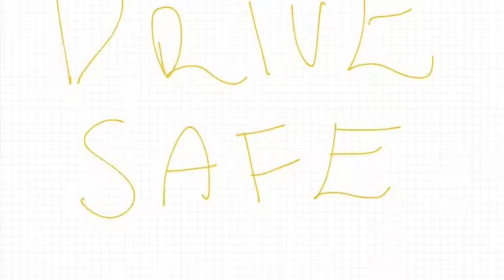Road Safety Advertisement (Stop Motion)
I just made this advert as a project for a plot I did in English, I hope you all enjoy it :)